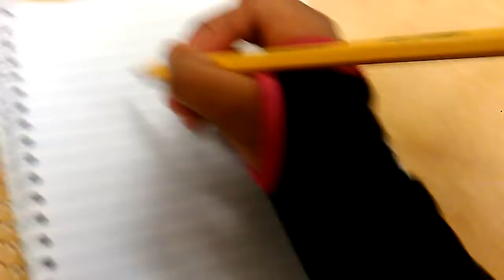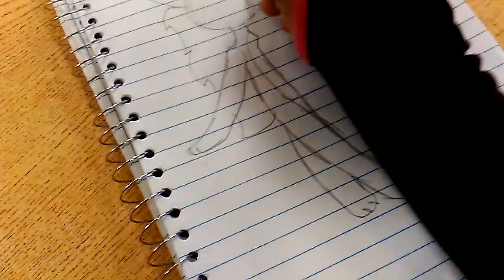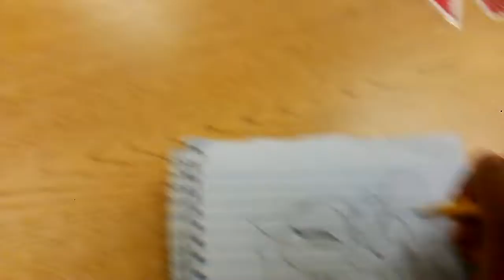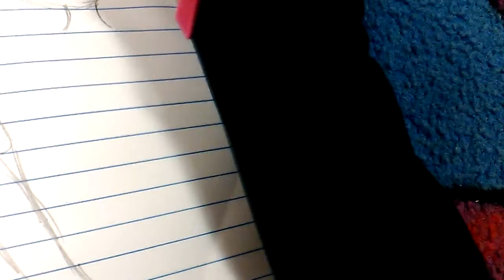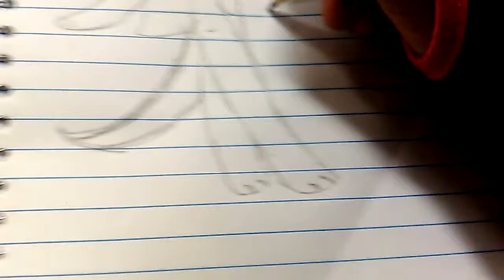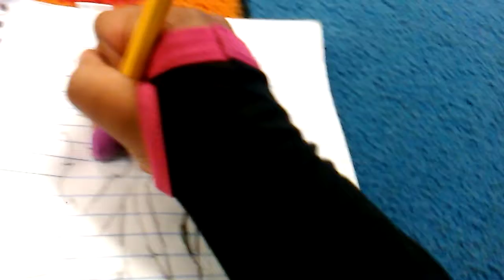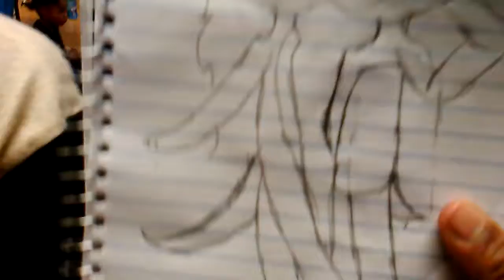Drawing with wisty!